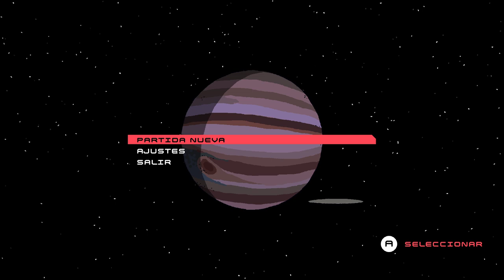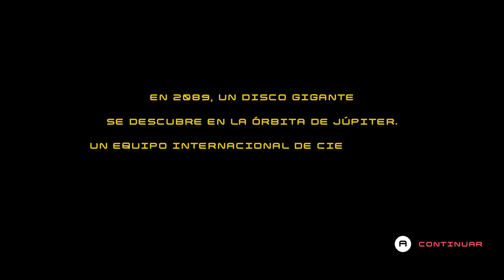Disc Room - SE TRATA DE ESQUIVAR SIERRAS Y MORIR MUCHO • Only Indies